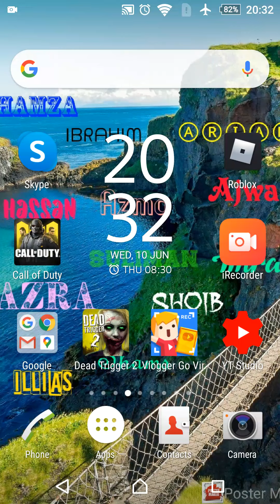FIRST PART OF MY CASTLE! Minecraft let's play 2